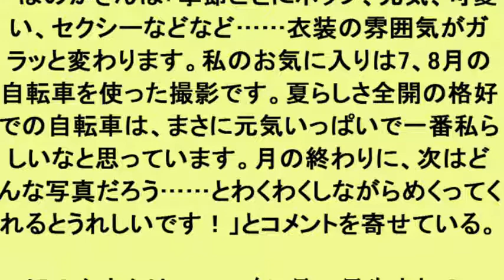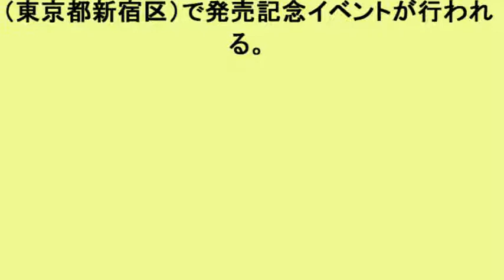ほのか：“可愛すぎるビールの売り子”の初カレンダーが発売 ビキニ、夏らしさ全開衣装も